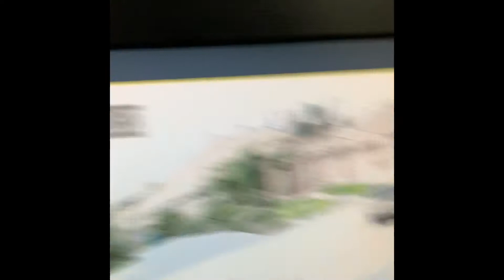Harassment neighbor Proof Mad Mad Max purposely comes down to house to harass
In video other truck is his pulling into their / his driveway behind him as he continues to drive by my house high speed flooring engine after turn around / since July  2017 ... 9 plus times a day non stop 7 days a week. "Thou shalt not bear false witness against thy neighbour" (Exodus 20:16) is the ninth commandment